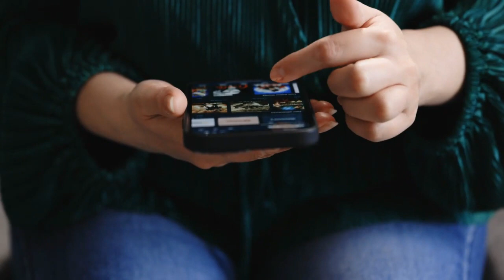HELLO GUYS A MYSTERIOUS VLOG COMMING SOON#souravjoshivlogs ARE YOU READY TO SEE IT?? DATE : SUNDAY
IT IS A TRAILLER OF OUR VLOG.